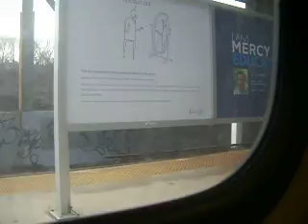Harlem To Marble Hill On Shoreliner IVs